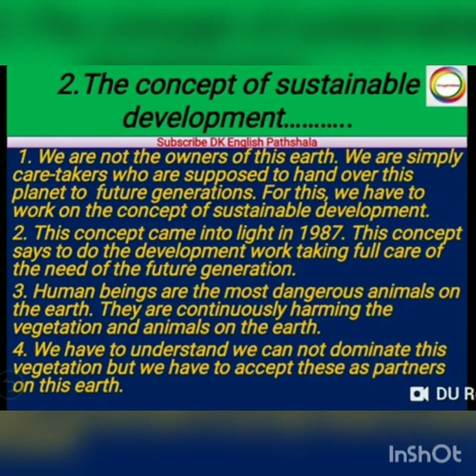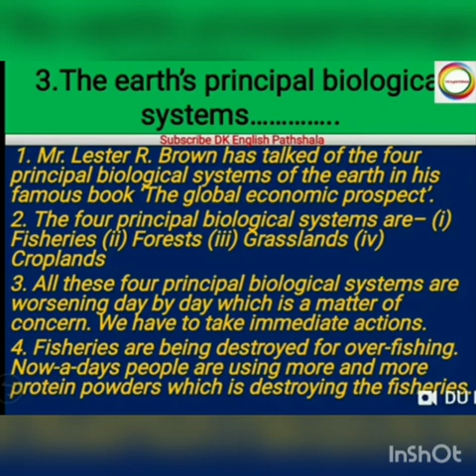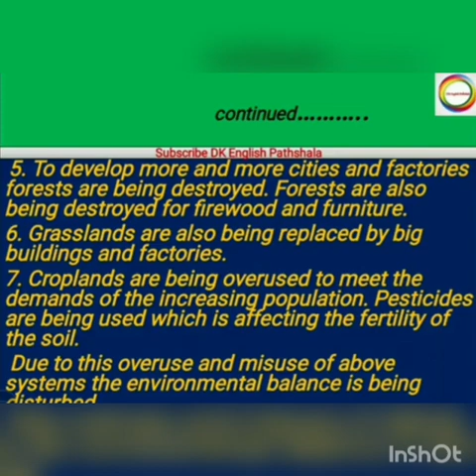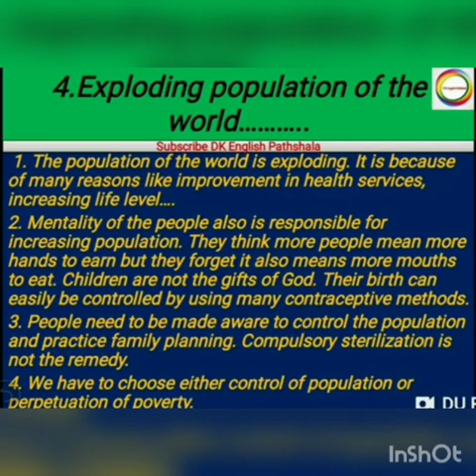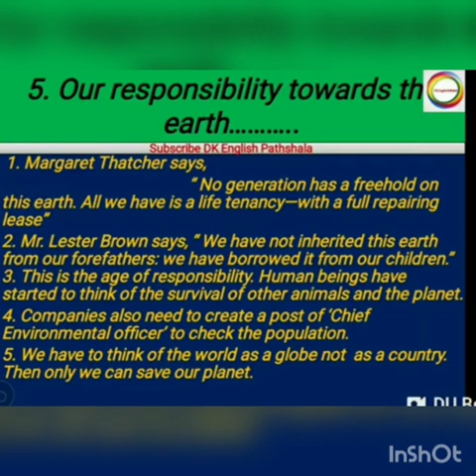Ms. Harpreet Kaur || Class- XI || Subject- English || Topic- Revision video of Ch. AILING PLANET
Ms. Harpreet Kaur || Class- XI || Subject- English || Topic- Revision video of Ch. AILING PLANET || DAV Public School, Sri Muktsar Sahib